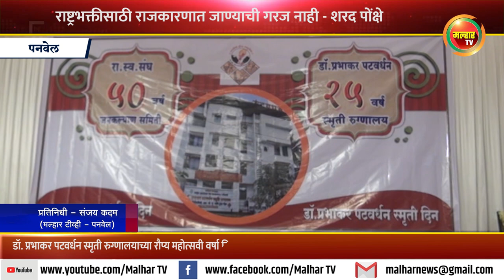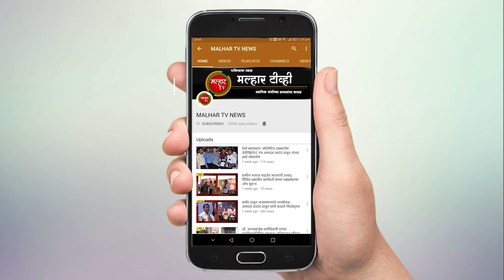डॉ. प्रभाकर पटवर्धन स्मृती रुग्णालयाच्या वतीने ‘सावरकर विचार दर्शन’ वर शरद पोंक्षे यांचे व्याख्यान !